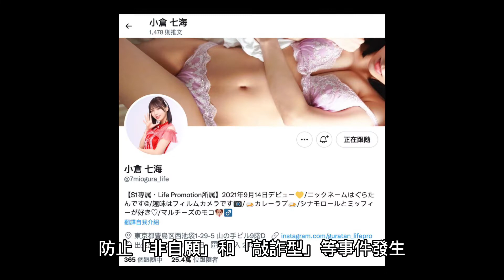25 萬老司機悲鳴！次世代暗黑界巨星「小倉七海」重磅宣告引退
雖說「 新法」這救濟法案的催生，是趨于保障暗黑界人們的權益，防止「非自願」和「敲詐型」等事件發生，但卻因為內容十足嚴謹，不僅讓片商無所適從，更令大量的從業人員面臨「無工作」的窘境。